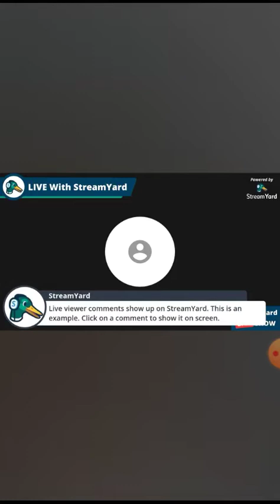Luxury Meets Photographer and Entrepreneur: Rajaswee Zaveri